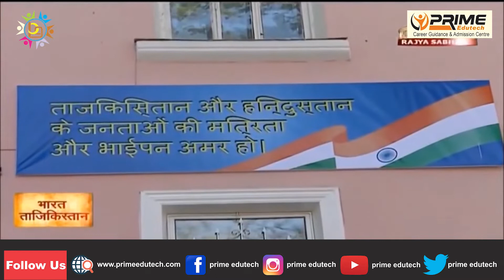The Relation between our country INDIA & Tajikistan / Avicenna Tajik State Medical University -Tajik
Avicenna Tajik State Medical University (ATSMU) is a public university in Tajikistan. Established in 1939, it is located in Capital of Tajikistan Dushanbe and named after Avicenna.the medical university has educated more than 35,000 highly skilled medical personnel working not only inside the country, but abroad as well. One of the primary goals of the University is to adjust the national system of medical education – structures, contents, terms and quality to the both international standards and requirements to the quality of a professional training, that will allow Tajikistan to join the world community of medical education and provide the development of the international cooperation in the field of training and advancing the professional skill of the medical staff.The University successfully proceeds on a direction of improving the quality of the public standard of the medical education and the development of new curricula and programs according to the requirements of the World Federation for Medical Education. Great attention is being paid to the constant improvement of the quality of medical education, and the quality of training the medical staff on a whole.
Prime Edutech is an India’s Leading Educational Consultancy since 2011 for Career Guidance & Admission in Abroad and India. You all are welcome to Prime Edutech.
If you want to pursue your dream to be a DOCTOR than contact PRIME EDUTECH for MBBS ADMISSION in ABROAD.